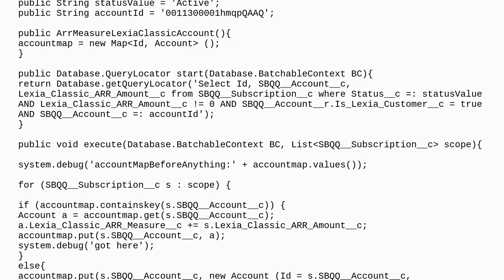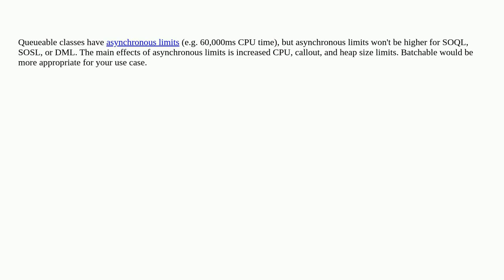Salesforce: Queueable Apex - Too many DML Rows: 10001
Queueable Apex - Too many DML Rows: 10001

A special thanks goes out to the community

  queueable-apex apex batch